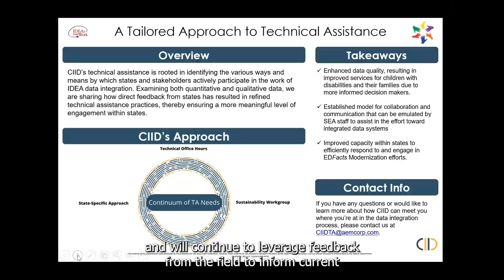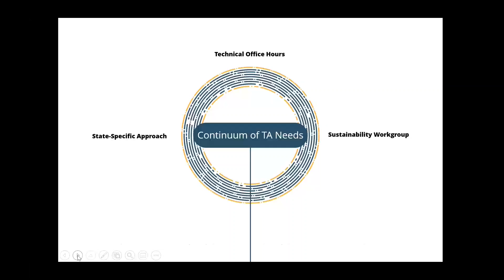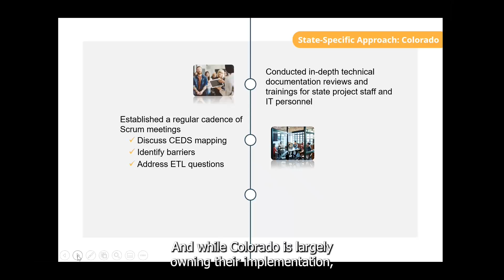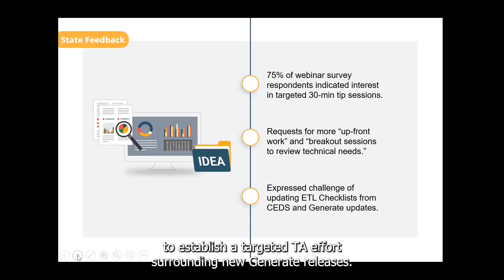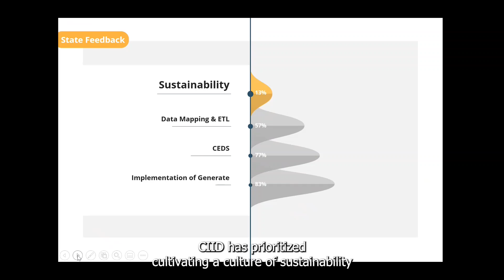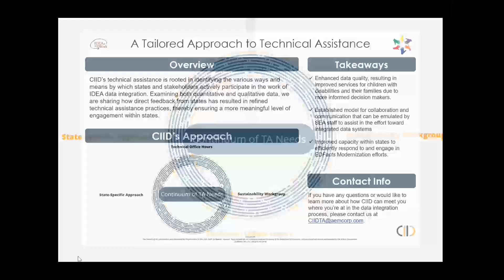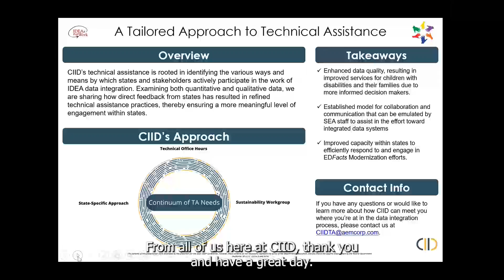The Center for the Integration of IDEA Data’s (CIID’s) Tailored Approach to Technical Assistance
When it comes to improving IDEA data integration efforts through intensive technical assistance, CIID recognizes that an essential component of this process is identifying the predominant risks and existing obstacles that may hinder successful integration. Examining both quantitative and qualitative data, CIID will share how direct feedback from States has resulted in tailored and refined technical assistance practices, thereby ensuring a more meaningful impact at the State level. Learn how both the shared and unique challenges expressed by States continue to shape CIID’s approach to technical assistance, leading to better informed decision making among stakeholders and, ultimately, improved outcomes for students with disabilities and their families.

Presenter: Darren Wright, Center for the Integration of IDEA Data